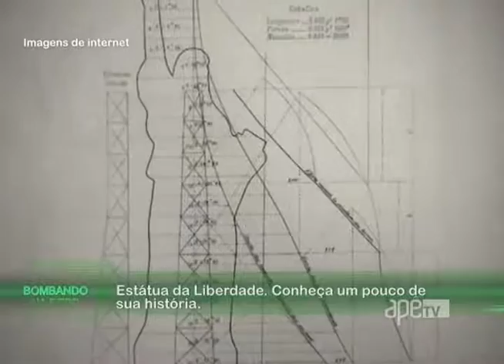ApêTV - Bombando na rede 05/06/16